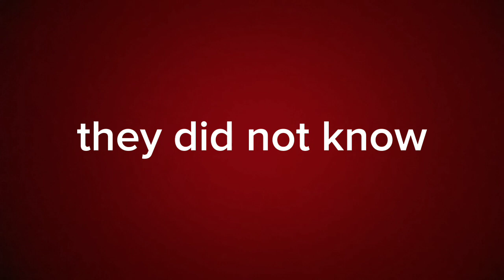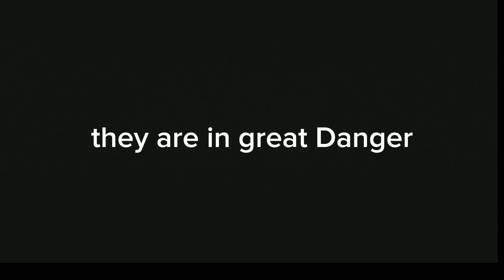The Sme movie: everything was normal again...until the boss said this